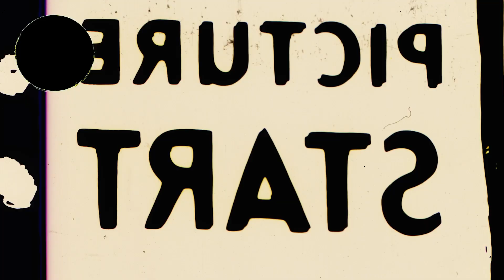Okay Kaya: "The Lesson" KCRW Live From HQ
Okay Kaya brings a spirit of performance art to KCRW HQ with her live take on “The Lesson” from 2022 LP “SAP.

Credits:
KCRW Music Director: Anne Litt
Interview: Novena Carmel
Video Director / Editor: Angie Scarpa
Camera Operators:  Vice Cooler, Dalton Blanco, Angie Scarpa
Recording / Mix Engineers: Hope Bush
Assistant Recording Engineer: Katie Gilchrest
Producers: Anna Chang and Liv Surnow
Lighting Design: Jason Groman
Art Director: Evan Solano
Executive Producer: Ariana Morgenstern
Digital Producer: Andrea Domanick

Enjoy this session? Support KCRW's mission to share music with the world. Our non-profit radio station in Santa Monica, California has supported musicians and DJs for more than 40 years. Help us continue our music programming by donating whatever you can